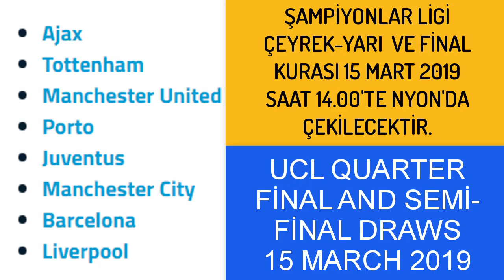2018/19 Şampiyonlar Ligi Son 16 Turu Maç Sonuçları-Çeyrek Finale Yükselen Takımlar, UCL R.16-Results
2018/2019 Şampiyonlar Ligi Son 16 Turu Maç Sonuçları ve Çeyrek Finale Yükselen Takımlar, UCL Round Of 16 – Results/Quarter-Finals The Teams
Şampiyonlar Ligi son 16 turu maçları sona erdi (12-13 /19-20 Şubat 2019 ve 5-6 /12-13 Mart 2019) Maç sonuçları ve çeyrek finale yükselen takımlar belli oldu. Şampiyonlar liginde çeyrek finale çıkan takımların kura çekimi 15 Mart 2019’da Nyon’da yapılacaktır.
Şampiyonlar Ligi çeyrek maçları 9/10 & 16/17 Nisan 2019’da;
Yarı final maçları 30 Nisan/1 Mayıs &7/8 Mayıs 2019 tarihlerinde;
Şampiyonlar ligi final maçı ise 1 Haziran 2019’da Madrid’de oynanacaktır.
UCL Road to the final
5/6/ & 12/13 March: round of 16 second leg
15 March: quarter-final and semi-final draws
9/10 April: Quarter-finals, first leg
16/17 April: Quarter-finals, second leg
30 April/1 May: Semi-finals, first leg
7/8 May: Semi-finals, second leg
1 June: Final – Estadio Metropolitano, Madrid
2018/19 UEFA Avrupa Ligi ve Şampiyonlar Ligi Çeyrek ve Yarı Final Kuraları Çekildi, Uefa Champions League and Europa League Quarter-Final, Semi Final and Finals Draws
2018/19 UEFA Avrupa Ligi Son 16 Turu Eşleşmeleri Belli Oldu, EUROPA LEAGUE ROUND OF 16 DRAW RESULTS
2018/2019 UEFA Avrupa Ligi Son 32 Turu Maç Sonuçları-Son 16’ya Kalan Takımlar, UEFA EUROPA LEAGUE ROUND OF 32 RESULTS-ROUND OF 16
2018/2019 Champıons League Round Of 16 1st Leg Results, Şampiyonlar Ligi Son 16 Turu İlk Maç SONUÇLARI
2018/2019 UEFA Avrupa Ligi Son 32 Turu İlk Maç Sonuçları, UEFA EUROPA LEAGUE ROUND OF 32 1ST LEG RESULTS
EURO 2020 GRUPLARI BELLİ OLDU!, Türkiye hangi grupta? EURO 2020 - News, UEFA EURO 2020 Qualifying Draw, Hangi ülke hangi grupta?
2018/19 Avrupa Ligi Son 32 Eşleşmeleri Belli Oldu, UEFA Europa League Round Of 32 Draw, Maç Takvimi/Road to the final
UEFA ŞAMPİYONLAR LİGİ 2. HAFTA SONUÇLARI-PUAN DURUMU, UEFA CHAMPIONS LEAGUE 2st WEEK RESULTS – 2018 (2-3 October/Octobre 2018 / 2-3 Ekim 2018)
2018/2019 UEFA Şampiyonlar Ligi 3. Hafta Sonuçları-Puan Durumu, Champions League matchday three fixtures-results (23-24 October/Ekim 2018),
2018/2019 UEFA Şampiyonlar Ligi 6. Hafta Sonuçları-Son 16’ya kalan takımlar, UCL Matchday 6-round of 16 draw

Champions League 2018/2019 Round of 16 results, Şampiyonlar Ligi son 16 turu maç sonuçları, Şampiyonlar Ligi son 16 turunda bu haftanın maçları, Şampiyonlar Ligi’nde çeyrek finale yükselen takımlar, Şampiyonlar Ligi çeyrek final maçları ne zaman?, Şampiyonlar Ligi çeyrek final kura çekimi ne zaman-hangi kanalda?, Şampiyonlar Ligi Fisktür-Maç Sonuçları, All the UEFA Champions League fixtures and results, Şampiyonlar Ligi son 16 turu 2. Maçları, UCL Round of 16 2nd Leg, Şampiyonlar ligi maç takvimi, Champions League quarter-final and semi-final draws, UCL quarter finals,